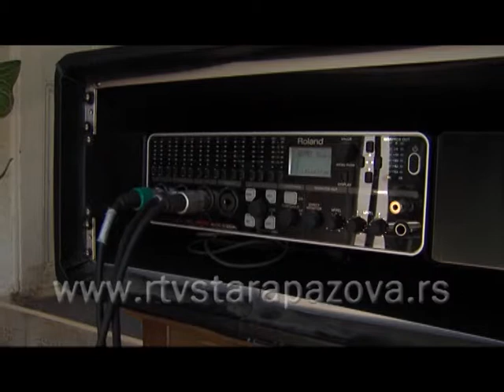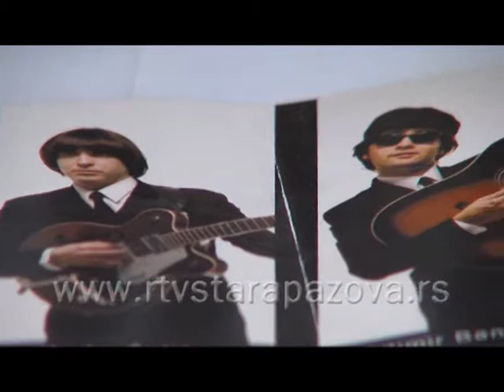Naša priča o Vladimiru Banovčaninu III deo